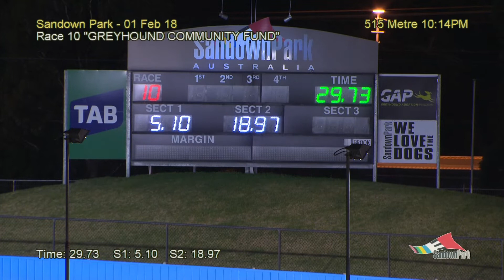SAN THU 1 FEB 18 R10